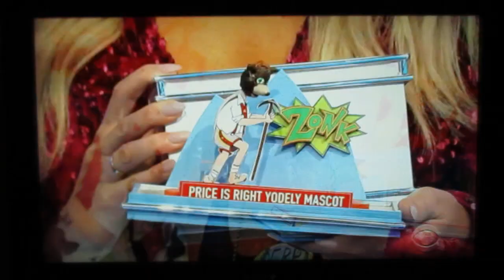ZONK price is right yodely mascot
LMAD has a mountain hiking souvenir. Did Tiffany get plastic surgery recently? Her face looks different.